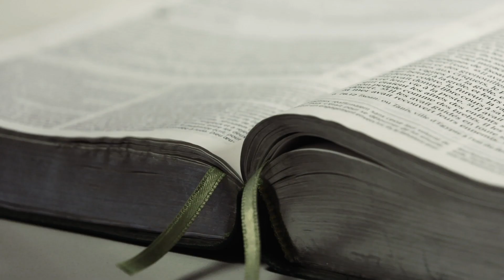UN CHAPITRE À LA FOIS | Psaumes 28